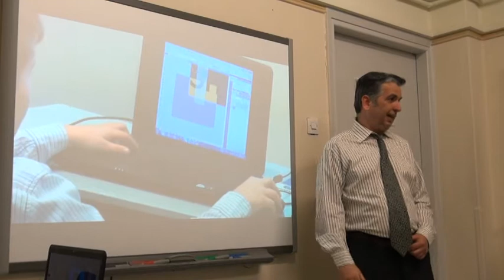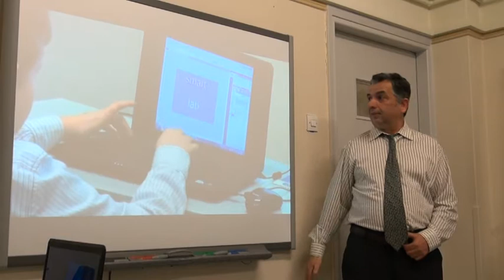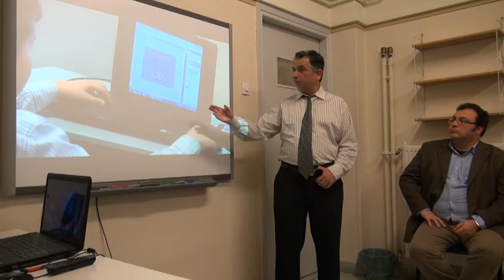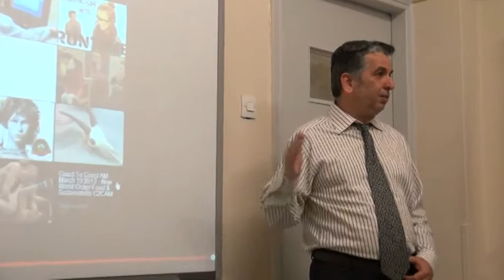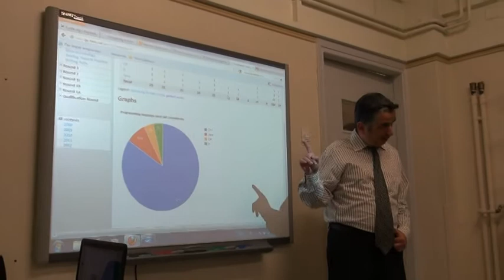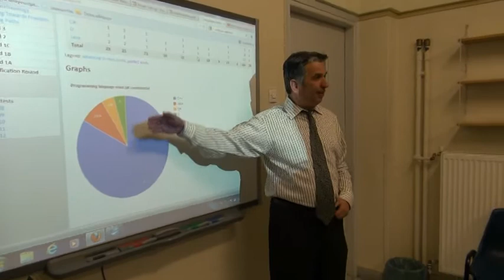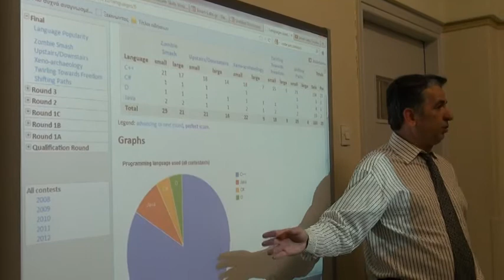Smart Labs: Παρουσίαση των Εκπαιδευτικών Προγραμμάτων Πληροφορικής για Μαθητές part4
Οι Γνώσεις της Επόμενης Γενιάς
  INFO:
 Διεύθυνση: Λάμπρου Κατσώνη 27
 Λάρισα, ΤΚ 412221